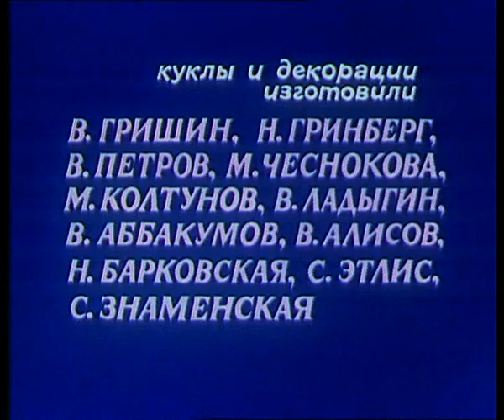Мультики: Как будто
Мультики про животных Мультик для маленьких о том, как медвежонок, зайчонок и белочка играли в игру, как будто они то охотник, то собака и лев, то циркачи. У Мишки и зайца получалось, а белочка все воспринимала по-настоящему...

Вместе с нашим каналом можно сделать небольшой перерыв и начать смотреть прекрасный мультфильм онлайн бесплатно.